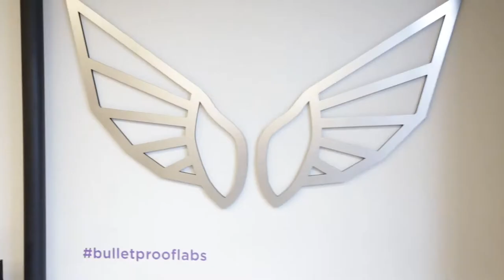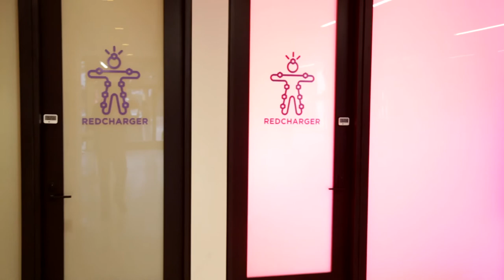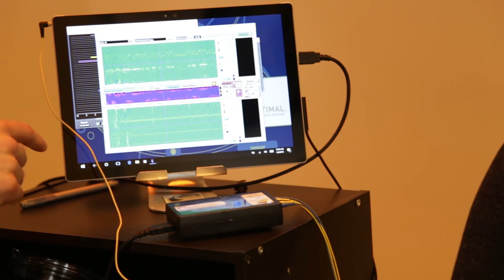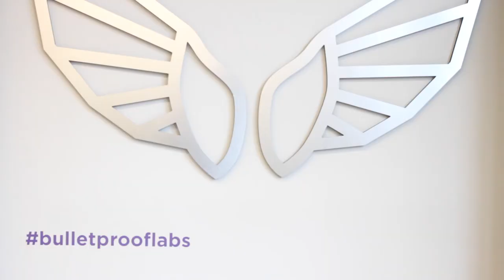Keto In The City's Bulletproof Labs Tour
A special thank you to Bulletproof Labs for having me! I had a blast, I learned so much and can’t wait to go back!

Don’t forget that my book is now available! The Easy 5-Ingredient Ketogenic Diet Cookbook on Amazon

Video Production by:
Craig Lewis, Ctrl Agency
Austin Heemstra